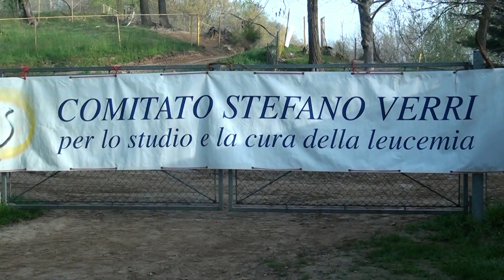PDO14 GAZZADA 9 CORRI CON NOI PER LA VITA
IL VIDEO FLASH DI QUELLO CHE E' SUCCESSO STAMATTINA A GAZZADA